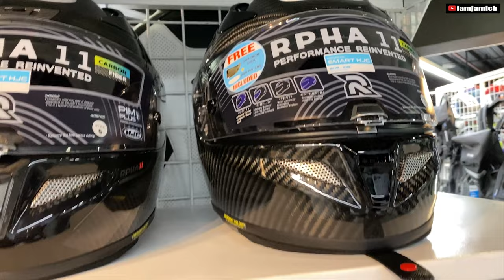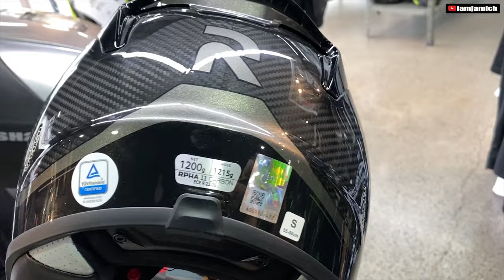HJC RPHA 11 Carbon | New Helmet Reveal | Triumph JT Marketing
HJC RPHA 11 Carbon Lodi ang bagong helmet natin from HJC  binili natin sa Triumph JT Marketing sa Caloocan HJC no.1 in the World. Super Lightweight

If you want to stay in touch on a personal level, get updates on my channel, and just want to be friends.

GoPro Hero 10 with Max Lens Mod
GoPro Max 360
GoPro Hero 8 2x (Dual Cam Setup)
Apple iPhone 11 Promax 256gb